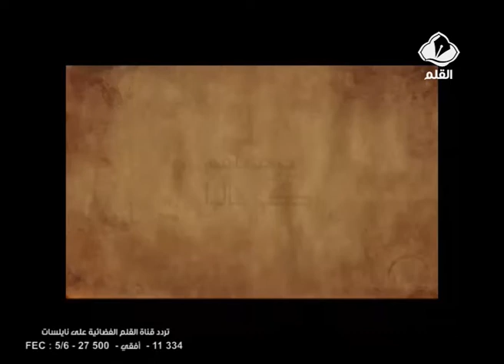برنامج يرحمهم كي قالو الحلقة 26